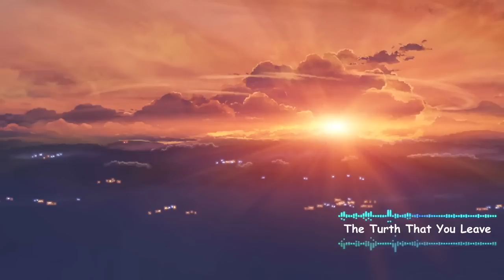（BGM）節奏感超強的純音樂系列（第二期）就讓節奏敲進你的靈魂 Music Series with Strong Rhythm #2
轉貼自：Bilibili
原作者：゜MineMe